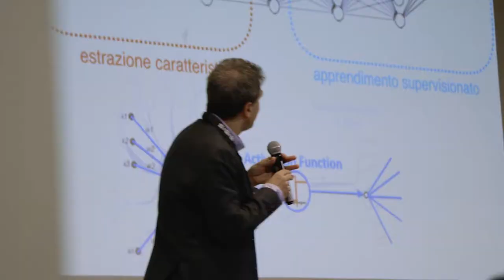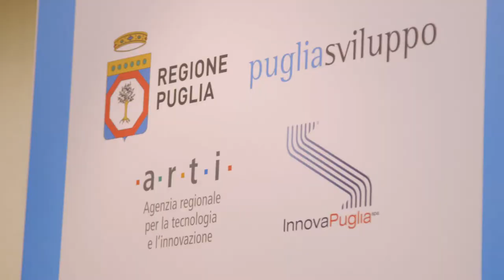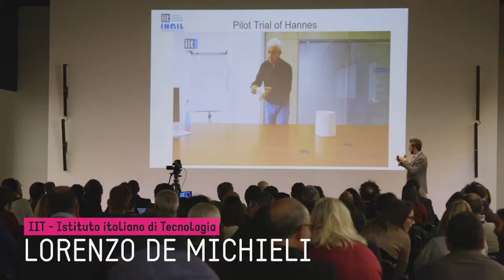WIRED Digital Day Bari 18 12 17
Un report filmato della giornata organizzata a Bari il 5 dicembre 2017